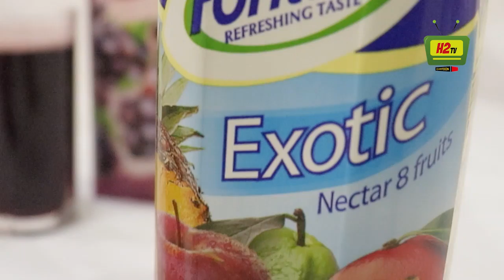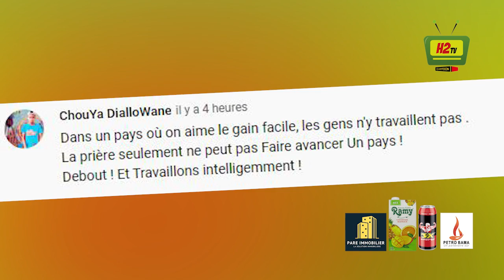DINKORO ET SES ALIÉS : RONDE POLÉMIQUE DE CETTE AFFAIRE